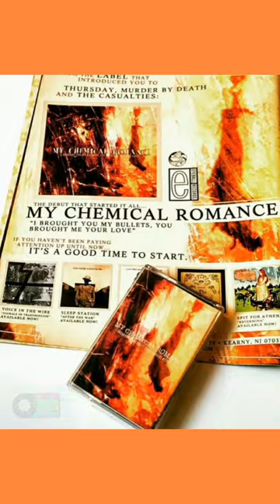MCR - 'I Brought You My Bullets, You Brought Me Your Love', Cassette (Released 2002)